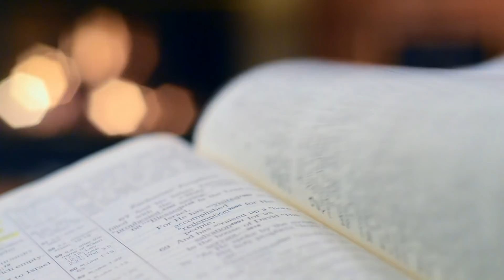Homilia Diária | Usemos bem os talentos que recebemos de Deus | 28 de Agosto de 2021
“Chamou seus empregados e lhes entregou seus bens. A um deu cinco talentos, a outro deu dois e ao terceiro, um; a cada qual de acordo com a sua capacidade” (Mateus 25,14-15).

Essa parábola do homem que ia viajar para o estrangeiro — e, antes de viajar, pegou os bens que tinha e deu para os seus empregados, de acordo com a capacidade de cada um, para que cuidassem dos seus bens e na volta os seus bens tivessem sido cuidados e até, muitas vezes, crescido os bens que aquele homem tinha —, nos mostra o que é a nossa vida.

Todos nós temos capacidade, vamos sair, por favor, desse complexo de inferioridade, vamos sair desse sentimento que nós temos de querer diminuir nós mesmos. Todos nós temos capacidades!

Gerente de Conteúdo: Rogéria Nair
Gerente Operacional: André Luiz da Rosa
Direção: Karina Silva
Câmeras: Editores CN Brasília
Edição e Finalização: Lucas Santana